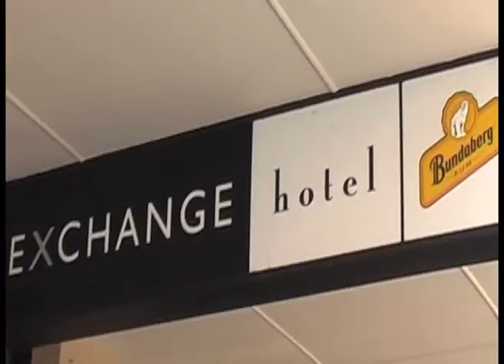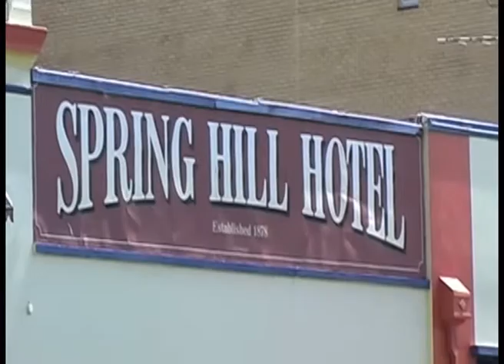John Kennedy's '68 Comeback Special - Brisvegas - Official Video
From the 'Someone's Dad' album, the iconic John Kennedy with his band 'John Kennedy's '68 Comeback Special'.